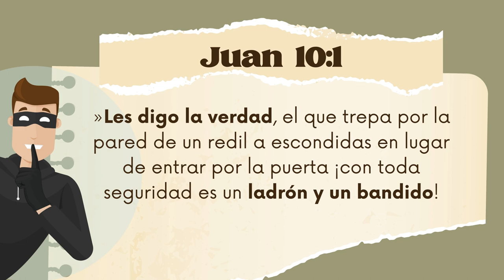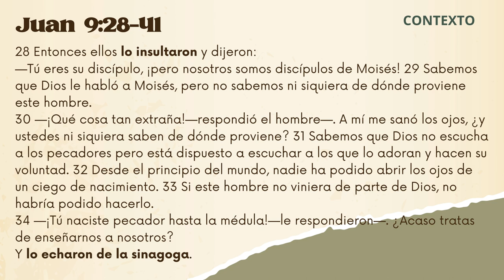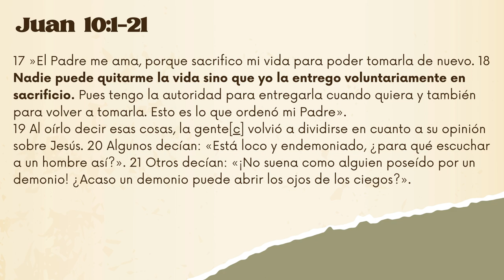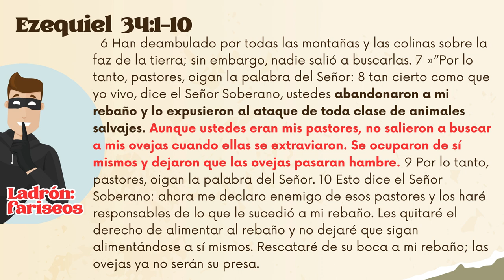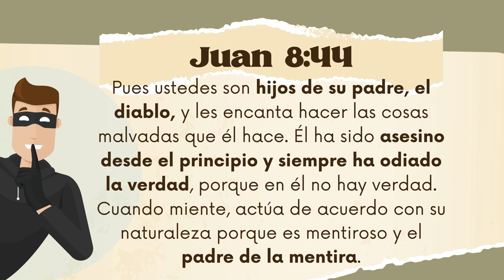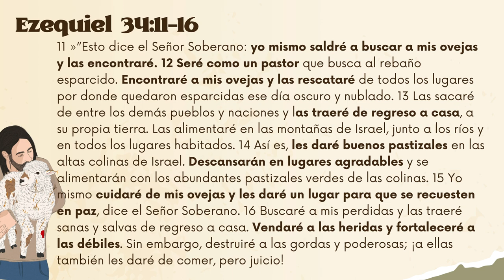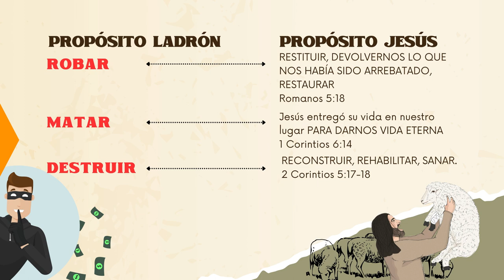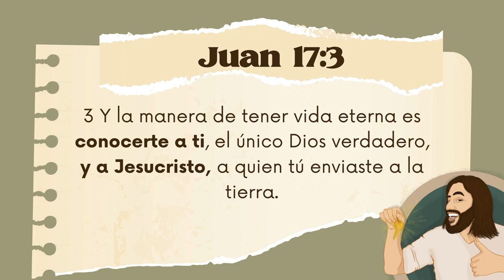Vida abundante - Marta Palmés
Juan 10:10
Nueva Traducción Viviente
10 El propósito del ladrón es robar y matar y destruir; mi propósito es darles una vida plena y abundante.

¿Qué quiso decir Jesús con eso de vida plena y abundante?
Es un versículo súper conocido, pero ¿sabemos que significa realmente?
¿Estará hablando de prosperidad económica? ¿De tranquilidad? ¿De vivir muchos años? ¿Se tratará de que no nos falte de nada? ¿O de una vida cómoda? ¿Será algo relacionado con la salud? ¿Tendrá que ver con que se cumplan todos mis sueños?